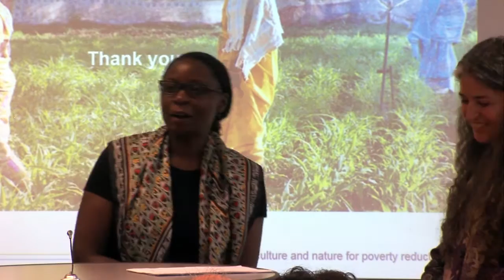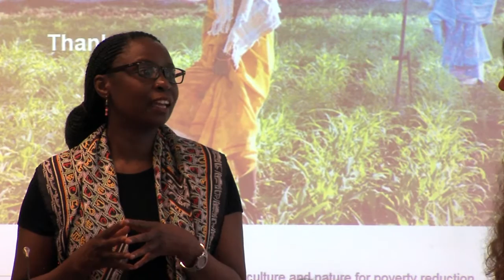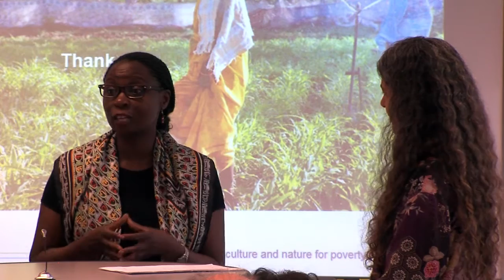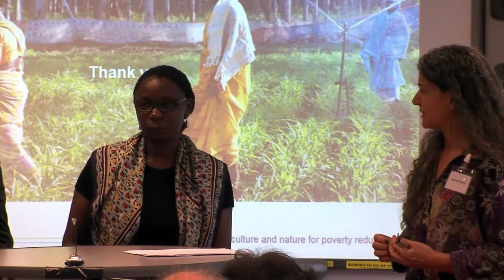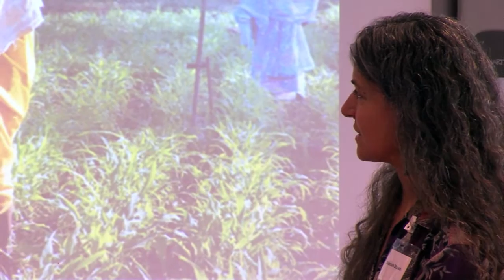Panel discussion - June 14 2016 - CGIAR programme on Water, Land and Ecosystems (WLE) and UNESCO-IHE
Panel discussion - June 14 2016
CGIAR programme on Water, Land and Ecosystems (WLE) and UNESCO-IHE

The Panel discussion is looking at different solutions and gaps in knowledge, working groups on specific themes and concluding remarks from Dr. Gretchen Daily, WLE Steering Committee Member.

The CGIAR programme on Water, Land and Ecosystems (WLE) and UNESCO-IHE hosted a roundtable discussion on June 14, 2016 on the UNESCO-IHE premises in Delft, the Netherlands. The roundtable focussed on placing sustainability at the heart of agricultural development.

The round-table brought together representatives from WLE and several other CGIAR research programs, Dutch organizations as well as invited guests from Europe to dialogue on the topic of sustainability and agriculture and the importance of sustainable intensification for achieving the SDGs. More specifically, the roundtable aims to leverage the collective knowledge of these organizations to identify future solutions and collaborative opportunities that support a transition to sustainable intensification of agricultural systems for poverty alleviation and livelihood improvement.

The specific objectives are to:
○ Share emerging results from WLE with Dutch partners and other collaborators related to integrated natural resource management and sustainability
○ Identify concrete gaps in our knowledge and potential solutions to ensure intensification of agriculture is contributing to sustainable and inclusive development
○ Identify synergies between the CGIAR research programs and Dutch organizations for further collaboration.

The agenda will include a panel discussion looking at different solutions and gaps in knowledge, working groups on specific themes and concluding remarks from Dr. Gretchen Daily, WLE Steering Committee Member.